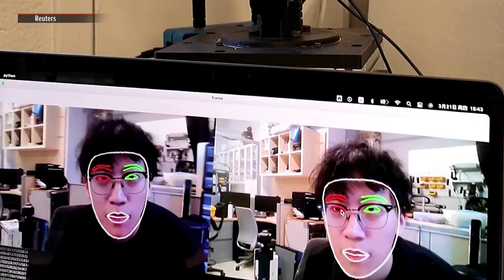Smiling robot face uses AI to mimic a personâ€™s smile | ABS CBN News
Engineers at Columbia University's Creative Machines Lab have developed Emo, a robot capable of mimicking human facial expressions.